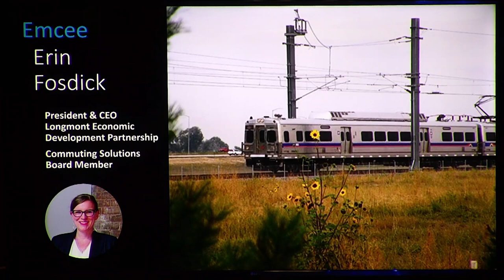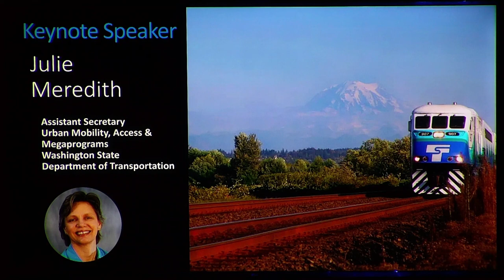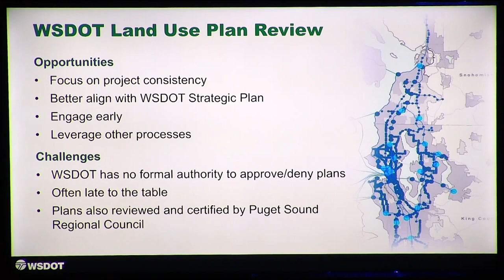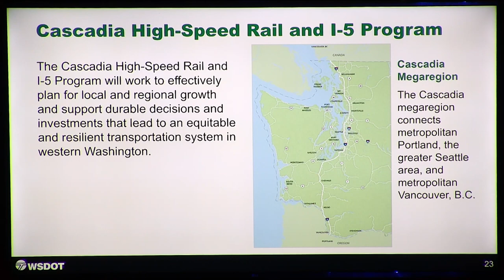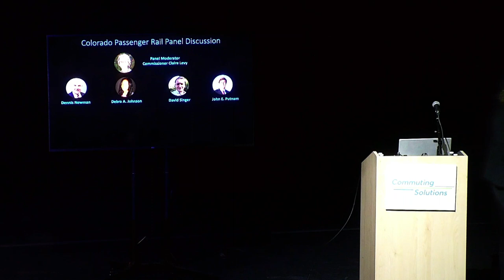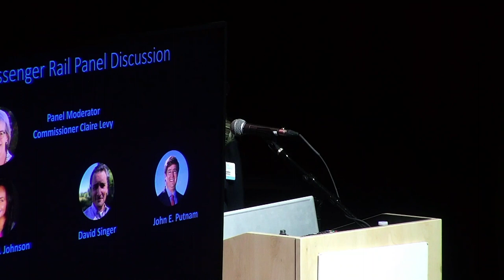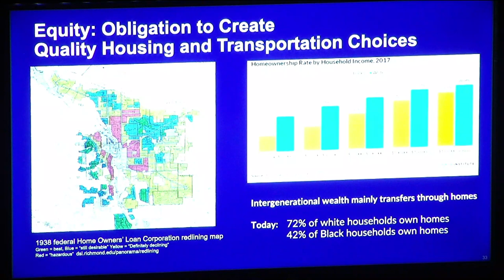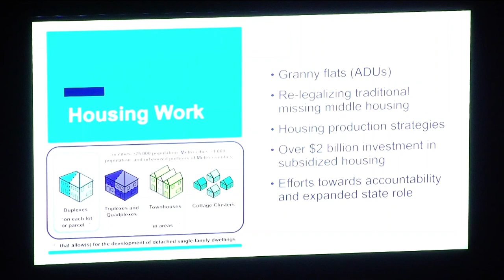Sustainable Transportation Summit 2023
The expansion of rail in Colorado is a high priority of the Polis administration to deliver climate friendly economic vitality and new travel options for Coloradoans.   Join Commuting Solutions and our esteemed panel of transportation experts as we explore how rail expansion and transportation innovations can bring people together.

Hosted by Commuting Solutions on August 30, 2023!